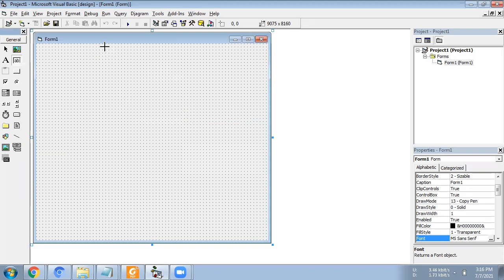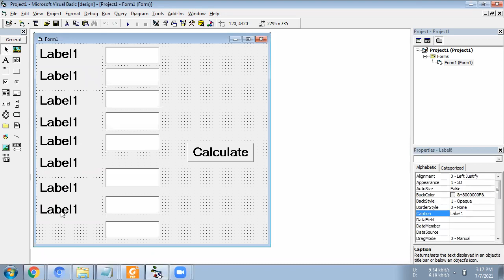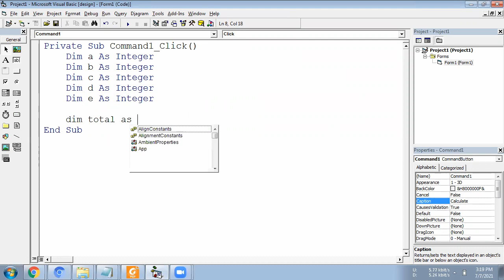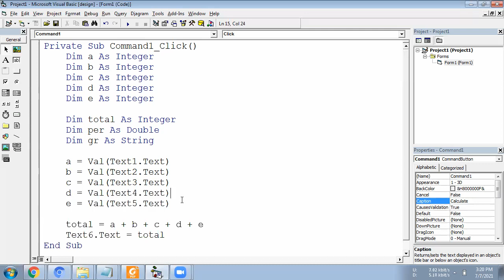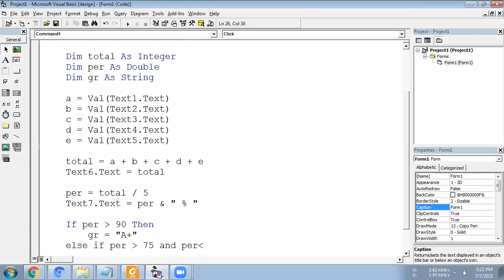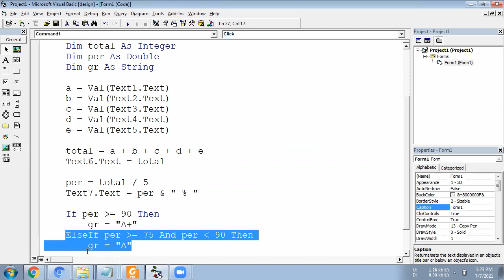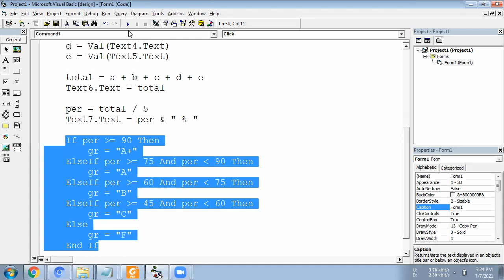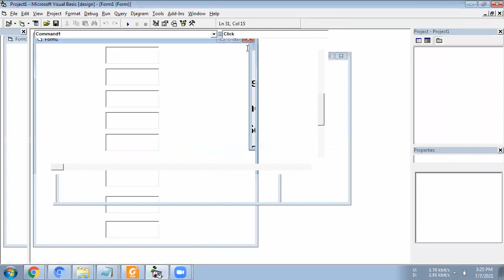VB 6 Assignment No 04 Interface like Marksheet